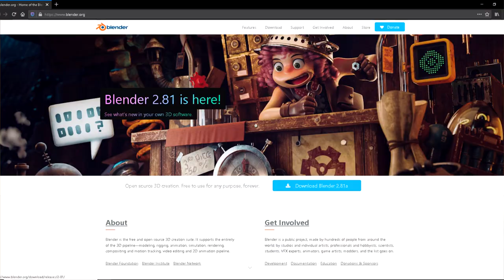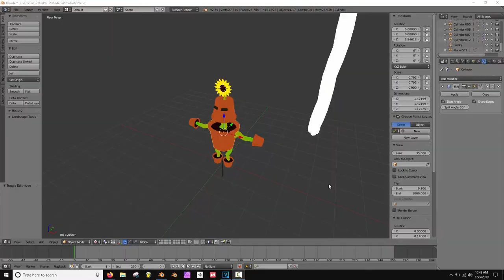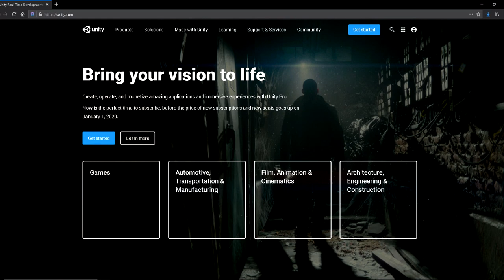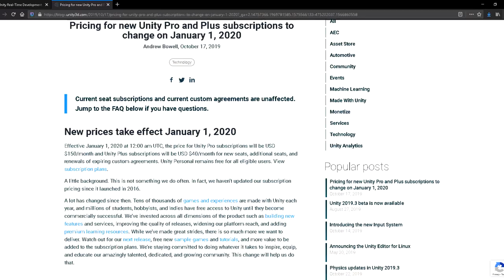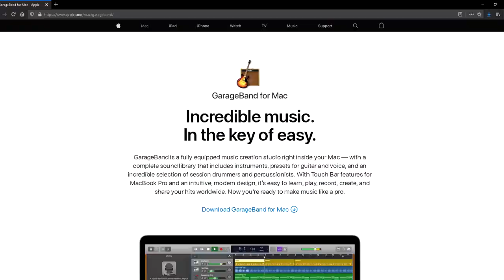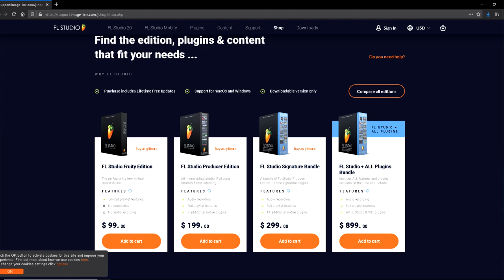How To Start An Indie Game Studio For ALMOST $0 (my setup)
Hey everyone! Thanks for checking out the video about software to set up your game development studio. Everything I mentioned will be linked below.

(Included this twice, personal in free, pro here)

Here are a few of our links!!

-Eli